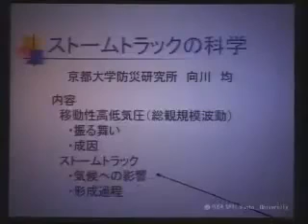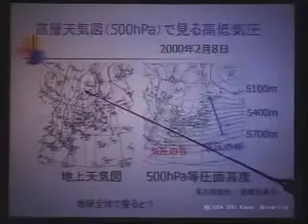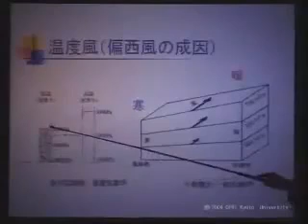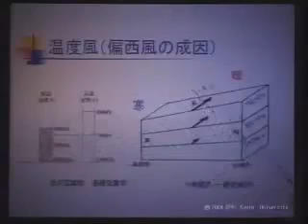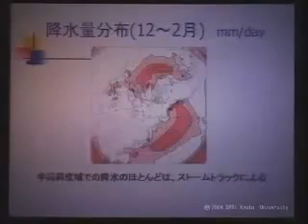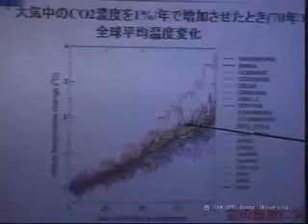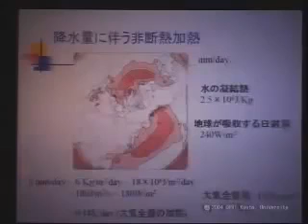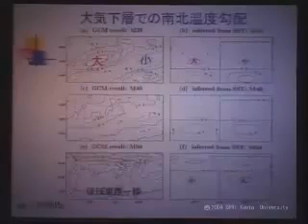京都大学防災研究所フォーラム「ストームトラックの科学」向川 均（京都大学防災研究所大気災害研究部門・助教授）2004年5月6日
2004年5月6日

「ストームトラックの科学」
向川 均（京都大学防災研究所大気災害研究部門・助教授）
　天気図でお馴染みの移動性高気圧・低気圧は，どこで生じ，どこで消えるのでしょうか? あるいは，地球を何周も回っているのでしょうか? 地球全体の天気図を見ると，これらの高低気圧は北太平洋域や北大西洋域に局在し，しかも，ストームトラック(嵐の通り道)とよば...